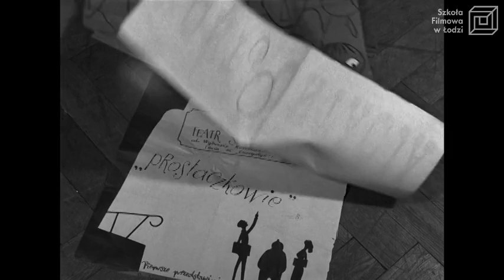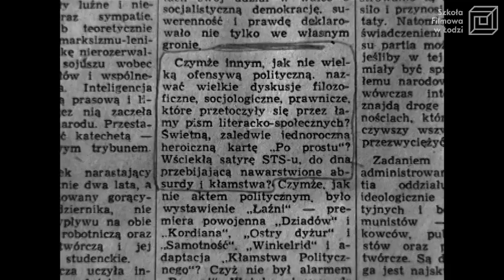"STS 58" reż. A. Osiecka / PWSFTviT 1959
Dokumentalny zapis prób do jednego ze spektakli Studenckiego Teatru Satyryków. Członkowie grupy opowiadają o swojej pracy. W filmie można zobaczyć fragmenty scen satyrycznych i usłyszeć piosenki z repertuaru STS.